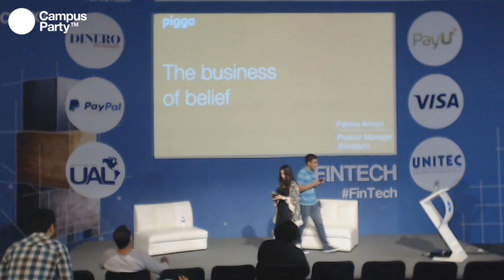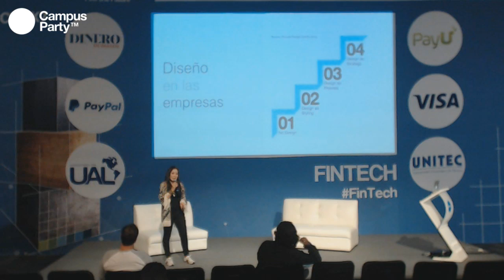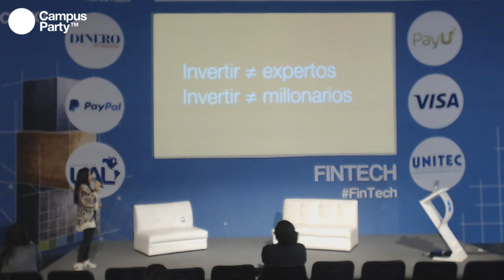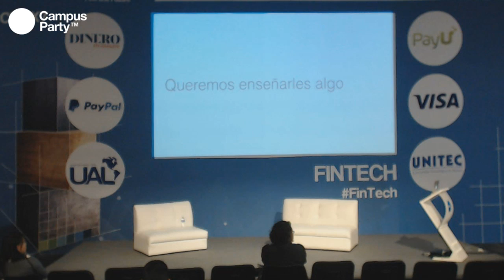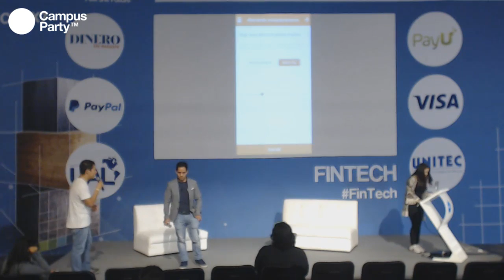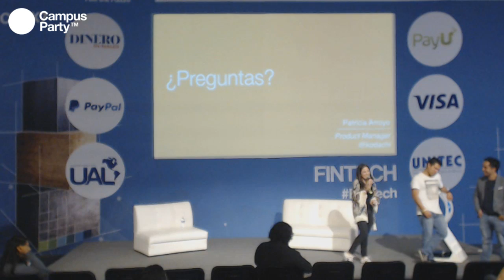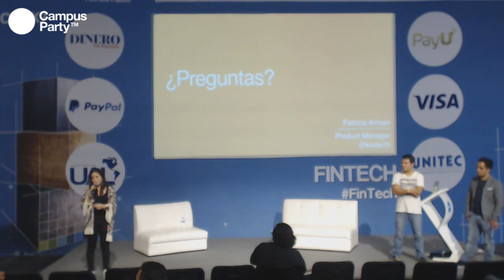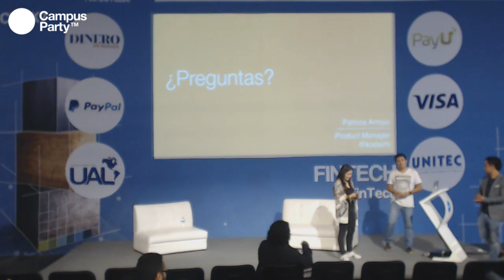CPMX7 Fintech GBM